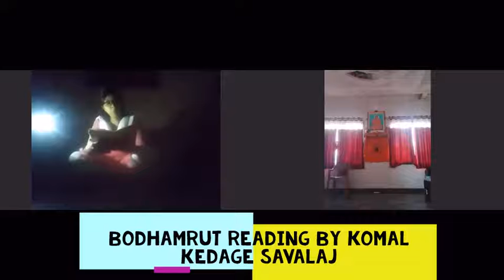bodhamrut day 13 reading by komal kedage 03/05/2021